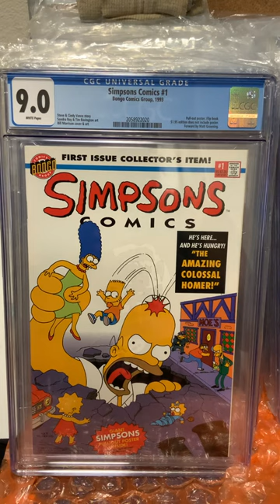Bart Simpson 1993 Bongo comics